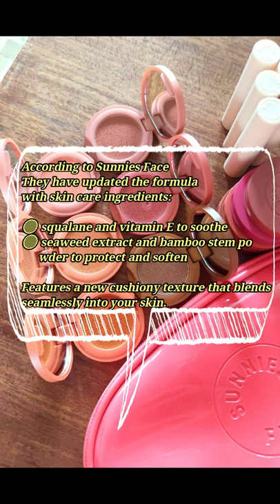Sunnies Face (NEW SHADES) Airblush Swatch & Review + Giveaway | LippyEve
My LippyEveSwatch of the NEW @sunniesface Airblush shades! 🟤🟠🔴
I had so much fun filming and editing this one, guys. I hope you enjoy watching too.

Stay beautiful inside & out.
💋Eve

Chapters:
0:00 Product shots
0:22 Swatches
4:24 My Thoughts On The New Shades
6:04 Announcement

If you wish to join, please follow these steps:
FB - Lippy Eve / The Martins
YT - Lippy Eve / The Martins
✅Watch my newest uploaded video entitled "Sunnies Face (NEW SHADES) Airblush Swatch & Review"
✅Give the video a thumbs up and share (tag me!)
That's it!!!
You can join until this coming Sunday, July 10, 2022. I'll announce two winners in a pinned comment. One winner on Facebook and one winner on YouTube (you can join on both).

What you will win:
💝Winner #1:
🔸1pc. Sunnies Face teddy pouch
🔸1pc. Sunnies Face Airblush in the shade Girl Crush
🔸1pc. Play Paint (random color)

💝Winner #2:
🔸1pc. Sunnies Face red pouch
🔸1pc. Sunnies Face Airblush in the shade Fig
Thank you and good luck!